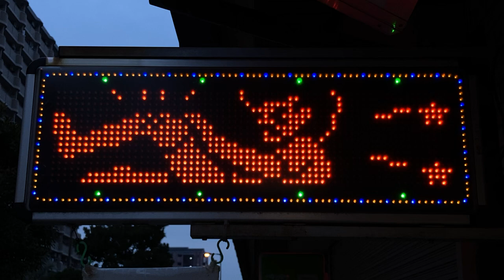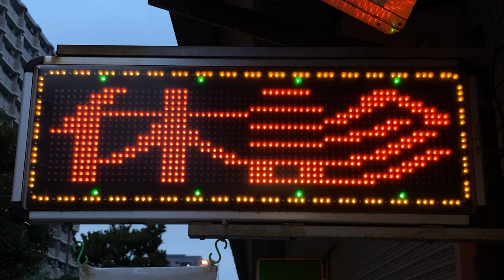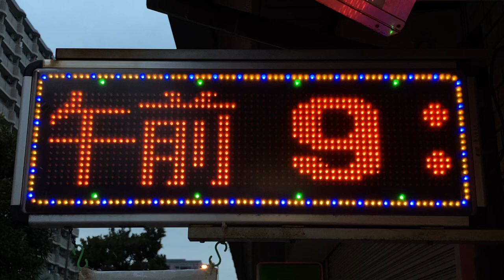広告用の電光掲示板 にった整骨院(大阪市鶴見区諸口6丁目１-１３)